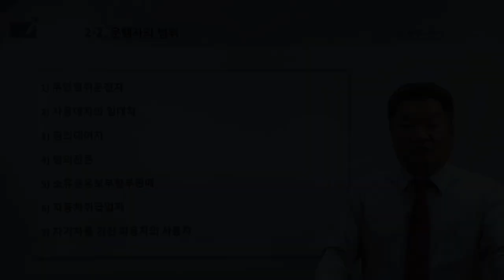자동차대인 - 사망시 합의권자